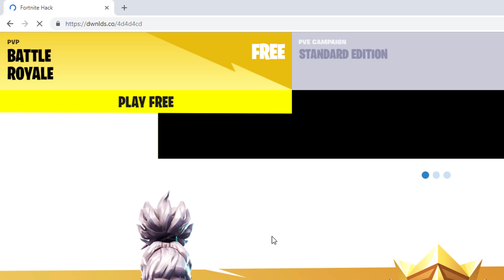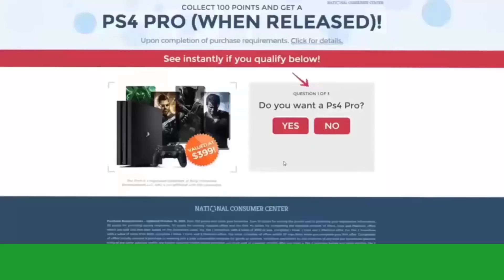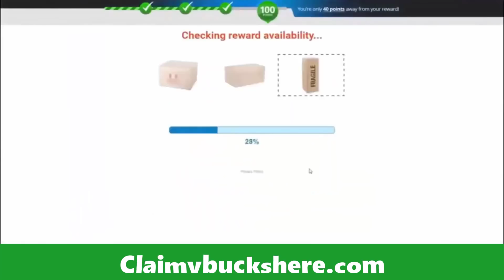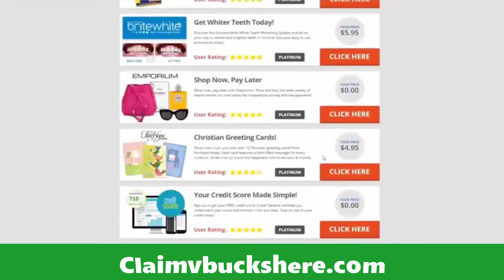Fortnite free v bucks PS4 fortnite | How to get free vbucks fortnite Skins